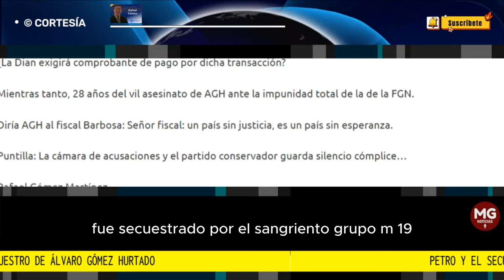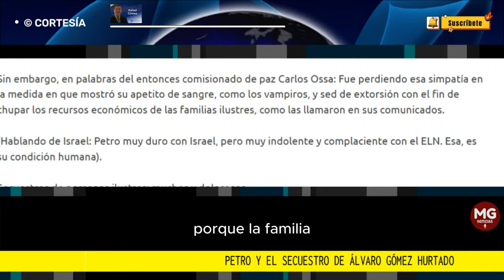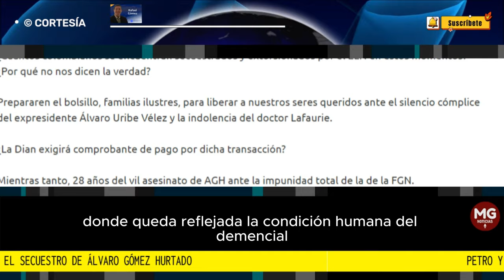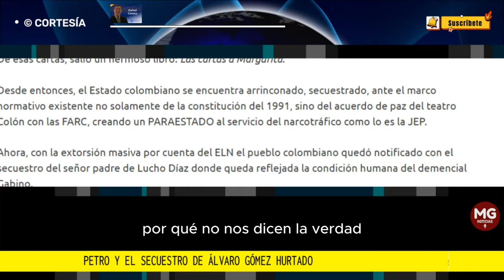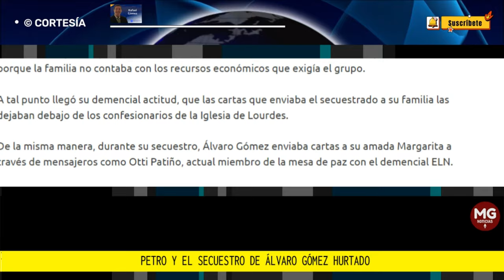"PETRO Y EL SECUESTRO DE ÁLVARO GÓMEZ HURTADO" 🛑 Por Rafael Gómez Martínez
Sin embargo, en palabras del entonces comisionado de paz Carlos Ossa: Fue perdiendo esa simpatía en la medida en que mostró su apetito de sangre, como los vampiros, y sed de extorsión con el fin de chupar los recursos económicos de las familias ilustres, como las llamaron en sus comunicados.